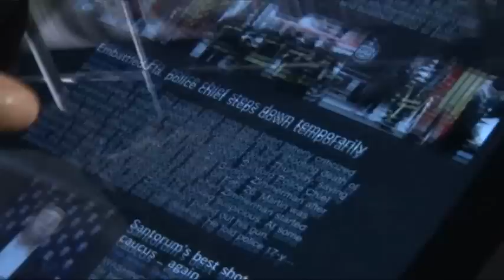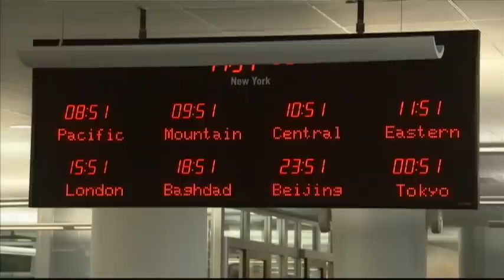New Associated Press CEO: 'It Is the Dream Job'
The Associated Press names Gary Pruitt of The McClatchy Co. its president and CEO, succeeding Tom Curley. Pruitt comes from McClatchy, the third-largest newspaper company in the U.S. and joins the AP at a time of transformation. (March 22)